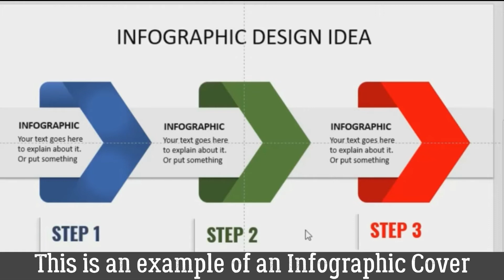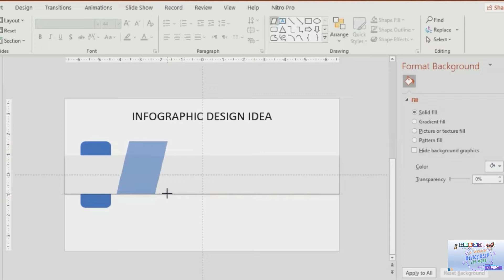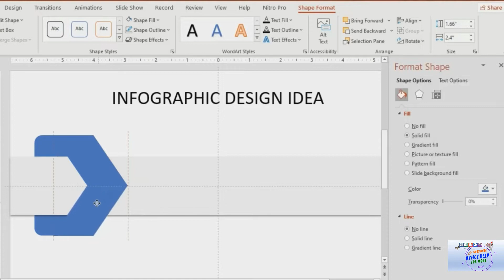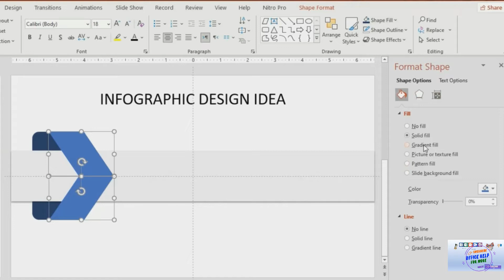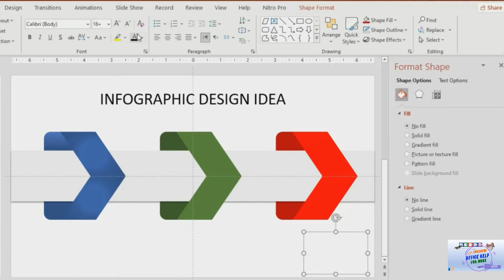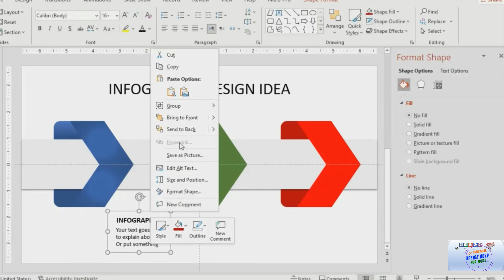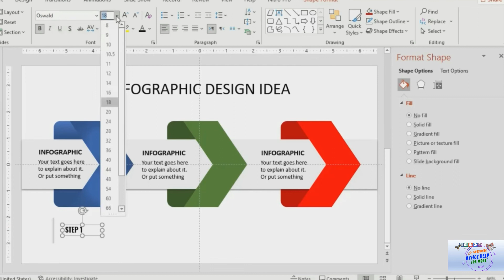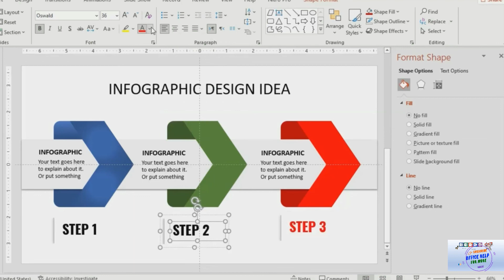How to easily design presentation covers. PowerPoint presentation cover step by step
Welcome! This video is part of an PowerPoint training course - Quick examples of how we can customize the presentations.

Office help si altele